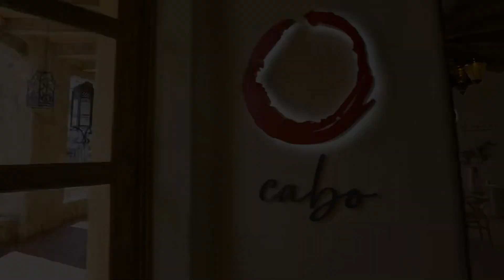Kaliforniai ingatlanosok: Orange County | 2. évad | szinkronos előzetes | Netflix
Eredeti cím: Selling The OC

Az Oppenheim Group Orange megyében terjeszkedik, ahol a teljesen új ingatlanos csapat pazar óceánparti ingatlanokat mutat be, a nagy személyiségek pedig nagy hullámokat vetnek.